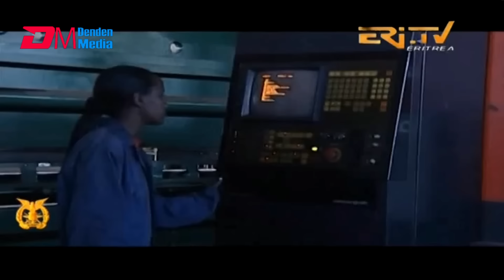ልኡላዊ ግዝአትና ኣብ ትሕቲ ጽላል ሓለዋ ወሰናስን | Eritrean Defense Forces border patrol units - Walta | ERi-TV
ERi-TV, Eritrea - ልኡላዊ ግዝአትና ኣብ ትሕቲ ጽላል ሓለዋ ወሰናስን | Walta EDF TV show for Aug. 25, 2024 - ERi-TV - ERi-TV - Eritrean Defense Forces border patrol units.